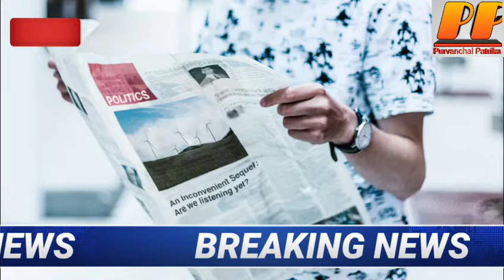12 April 2020 आज की खबरें | देश के मुख्य सामाचार | आज की ताजा खबरें| mausam vibhag aaj weather